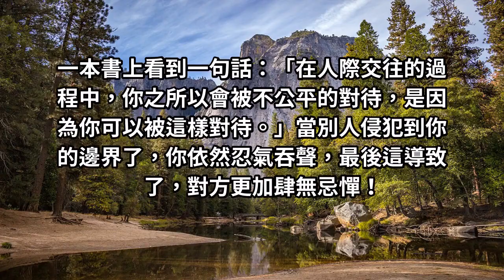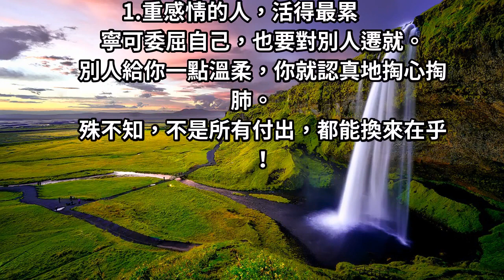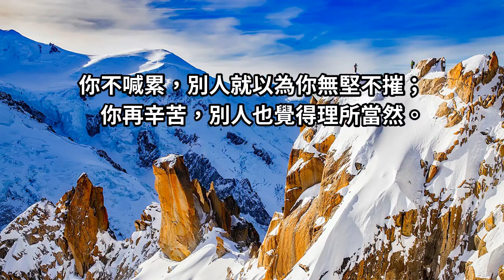以下這三種人，活得最累！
一本書上看到一句話：「在人際交往的過程中，你之所以會被不公平的對待，是因為你可以被這樣對待。」當別人侵犯到你的邊界了，你依然忍氣吞聲，最後這導致了，對方更加肆無忌憚！